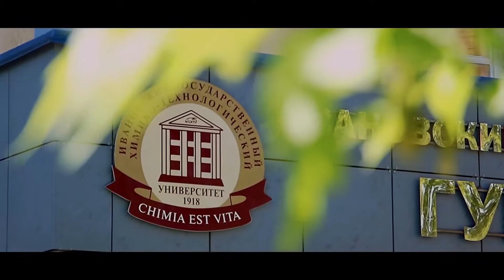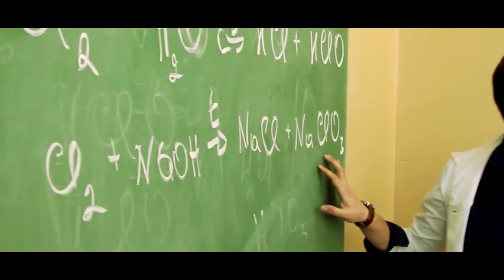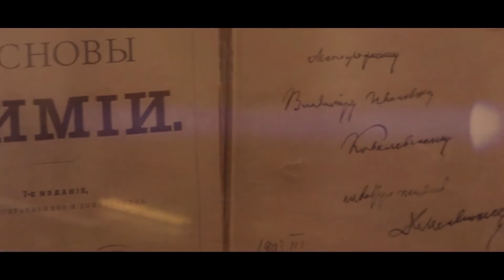Ivanovo State University of Chemistry and Technology